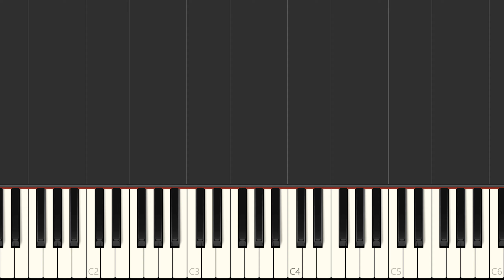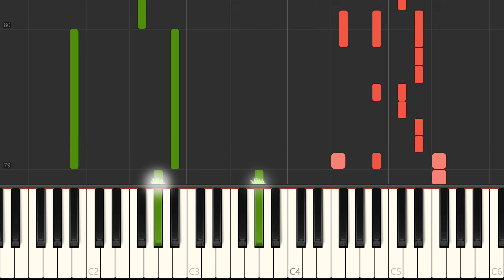Someone You Loved - Lewis Capaldi [Piano Tutorial] (Synthesia)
"Someone You Loved" is the breakthrough song by Scottish singer-songwriter Lewis Capaldi